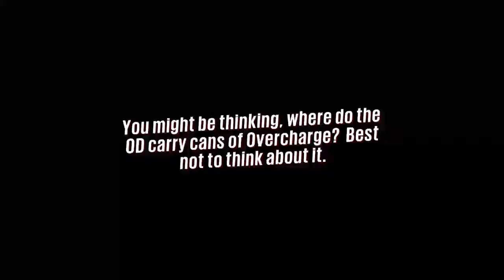Midnight Defence- Stylish!